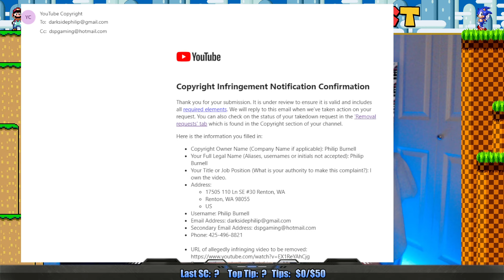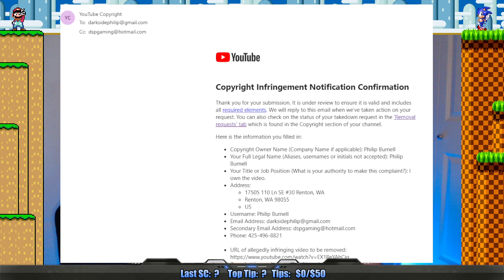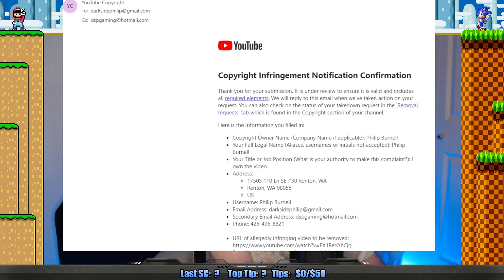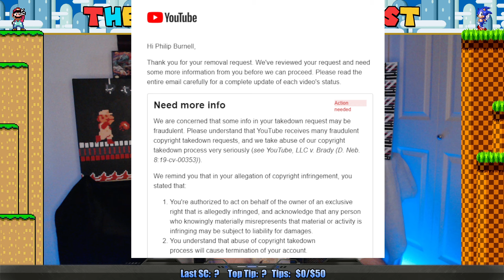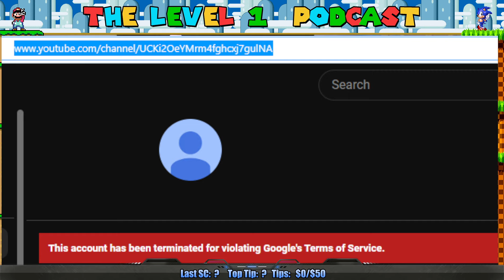SF6 Lobby Went GREAT! Plus BIG Update on False DMCAs! The Level 1 Podcast Ep. 353: June 11, 2024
Welcome to my daily podcast, where I talk gaming news, my schedule and updates on my current projects and playthroughs, Q&A and more! It's a great way to cover tons of topics before I get into my daily gaming streams. Enjoy!

Thanks to OPBoone for the timestamps
00:00 - ️ - Introduction and Today's Topics
01:18 - ️ - Date and Windows Update Frustration
02:44 -  - Camera Color Issue and Solution
03:20 -  - Recap of Last Night's Lobby
04:05 - ️ - Follow-Up on Copyright Issues
05:42 -  - YouTube's Response on DMCA Issues
08:24 -  - Update on False DMCA Takedowns
10:29 -  - Schedule and React Show Update
11:13 - ️ - Setting Up Voice Chat for Crossplay
15:12 -  - Connection quality and challenges
16:08 -  - Improved gaming experience
18:05 -  - Interaction with stream chat
19:25 -  - Contributions and support
20:47 -  - Future collaborations and game choices
22:12 -  - Funny moment with Brian
22:58 - ️ - Upcoming gaming schedule
23:53 -  - Video content and editing decisions
24:27 -  - Weekly schedule and game plans
25:46 -  - Starting Stardew Valley
27:11 - ️ - Upcoming Game Schedule
28:14 -  - Weekly Game Lineup
29:33 -  - Sunday and Following Week
30:46 - ️ - Anticipation for Elden Ring DLC
31:52 -  - Second Topic: False Copyright Strikes
32:48 -  - Legal Responsibility of YouTube
33:43 -  - Verification Process
37:07 -  - Example of False Copyright Strike
38:52 - ️‍️ - Personal Details in False Strikes
39:36 -  - Investigation of False Strike Process
41:02 -  - Responding to YouTube's form letter
43:04 -  - Investigating the fraudulent channel
44:50 - ️‍️ - Attempting to resolve the issue
45:55 -  - Critique of YouTube's automated systems
49:22 -  - Call to action for affected creators
50:25 -  - Jasper the cat interrupts
51:31 -  - Shoutouts and contributions
55:04 -  - Discussion on Nintendo and competition
57:14 -  - Nintendo and Apple's Business Model
58:02 -  - Enabling Bad Behavior in Gaming
59:06 - ️ - Content Creators vs. Regular Consumers
59:49 -  - Dragon Age and Other News
1:00:27 -  - Improved Webcam Quality
1:02:12 -  - Generous Tips and Stream Enjoyment
1:03:13 -  - Potential Switch Pro and Streaming Plans
1:04:56 -  - Dinner Plans and Character Preferences
1:06:53 -  - Street Fighter Tips and Tricks
1:08:39 -  - Podcast Possibilities and Viewer Engagement
01:10:16 -  - Long Streaming Sessions
01:11:30 -  - Prince of Persia Remake
01:12:13 -  - Capcom Fighting Games
01:14:18 -  - Favorite Non-Street Fighter Game
01:15:26 -  - Metal Slug Tactics and Other Topics
01:16:44 -  - Gaming Collaborations
01:18:26 -  - YouTube Algorithm and Content Strategy
01:21:46 -  - Evolution of YouTube
01:23:51 -  - Money and Popularity on YouTube
01:25:58 -  - Hypothetical YouTube Ventures